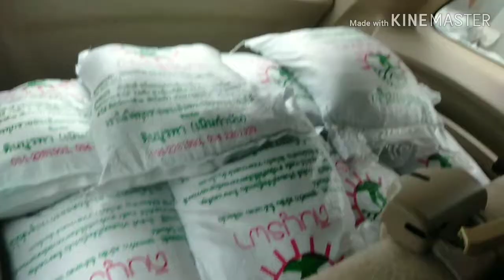รีวิวซื้อของ ซื้อดิน เมล็ดผัก แบบรวดเร็ว ฝนกำลังมา ถึงบ้านกินอาหารฝรั่งของลุงเว่อร์ค่ะ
รีวิวซื้อของ ค่ะ